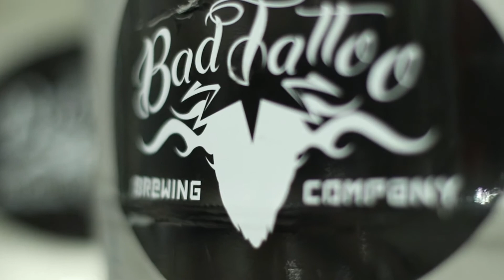Free the beer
Microbreweries like Penticton’s Bad Tattoo Brewing are great examples of local businesses that create jobs and help build their communities.

Unfortunately, they can’t sell their products outside of B.C. because of outdated laws and interprovincial trade barriers.

Canada’s Conservatives are fighting to free the beer so that businesses can sell their products across the country. It just makes sense. Cheers!